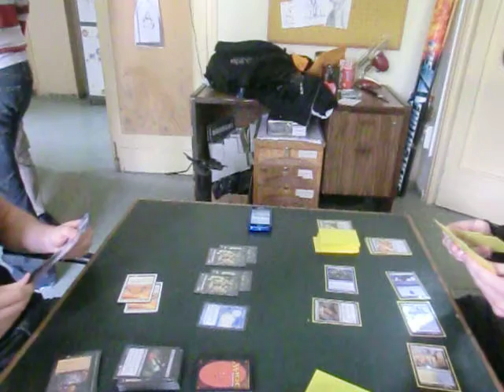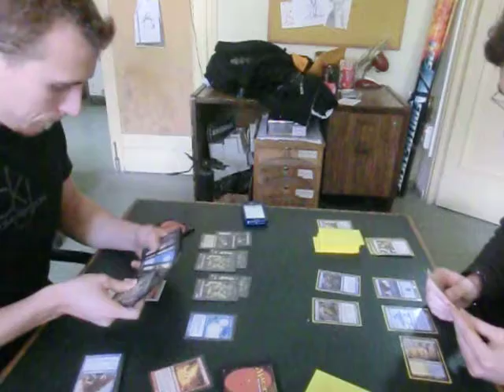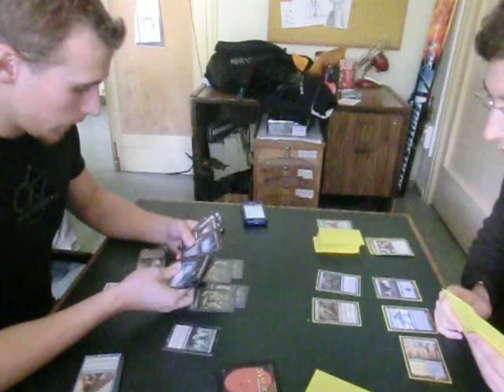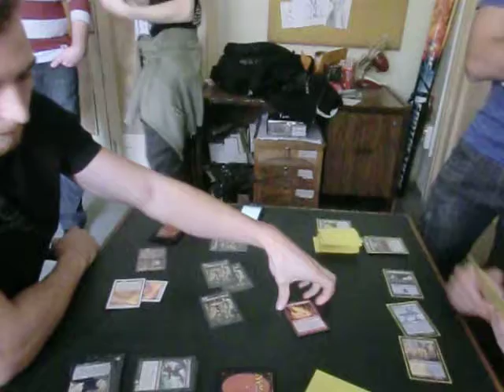Ronda 5: Countertop Vs Dredge 2.5